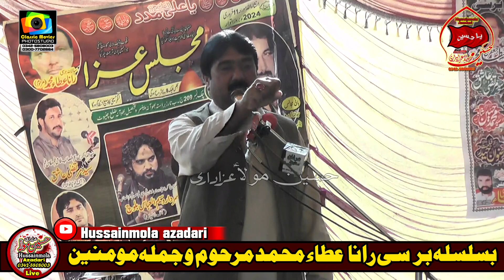Zakir Haji Ghulam Shabir Jouhair l Majlis Aza l 11 February 2024 l Chak No 209 Tarr Bhowana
Zakir : Zakir Haji Ghulam Shabir Jouhair ذاکر حآ جی غلا م شبیر جو ہر
Imam Bargah Shah e Najaf Chak No 2029 Tarr Tehsil Bhowana
Bani Majlis : Rana Irshad Ata Jafri
Rana Tariq Ata Jafri
Barsi : Rana Ata Jafri Marhom

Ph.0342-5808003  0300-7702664